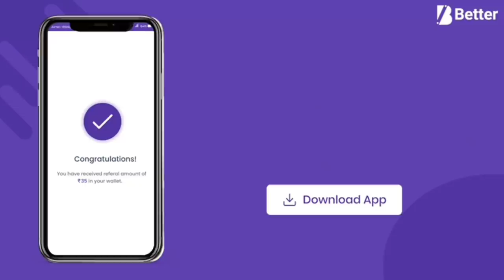Tufan🧐Vs 4 🖥️PC Player - Tufan FF - Garena Free Fire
insta id :tufan_ff search karna aajyega 😂😂

Free Fire Top Country
1.Garena Free Fire Indonesia Live
2.Garena Free Fire Brazil Live
3.Garena Free Fire Brasil Live
4.Garena Free Fire India Live
5.Garena Free Fire Singapore Live
6.Garena Free Fire Thailand Live